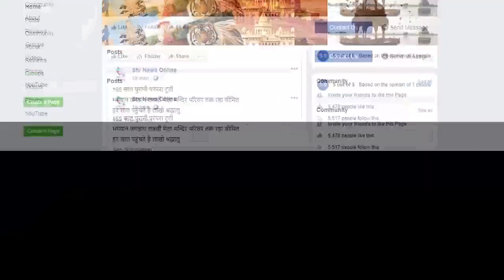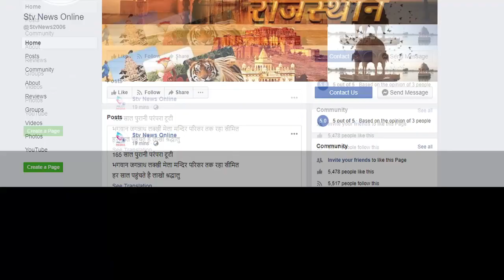बाइक चोर गैंग का पर्दाफाश कर 25 चोरी की मोटरसाइकिल की जब्त...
भरतपुर जिले के निवासी छह आरोपियो को किया गिरफ्तार

एसपी तेजस्वनी गौतम ने प्रेसवार्ता कर किया खुलासा